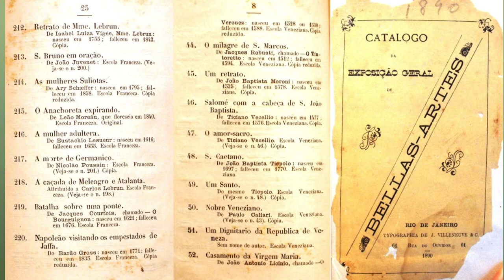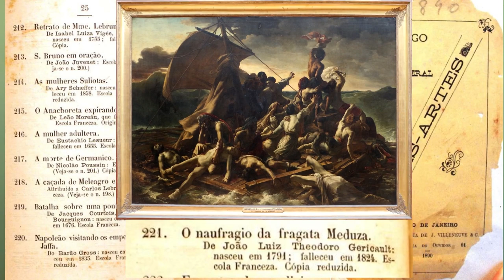O Historiador da arte como detetive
Nesse vídeo comparo o historiador da arte a um detetive que deseja desvendar mistérios. Analiso documentos e pinturas do Museu D. João VI em busca do significado das cópias pintadas no século XIX. Tratei desse assunto num Encontro da Anpap em 2011.
Quando falei desse catálogo, disse que essa exposição foi organizada pela Escola Nacional de Belas Artes. Mas na verdade, essa foi a última exposição ainda organizada pela Academia, não mais “Imperial”, já sob o regime republicano em março de 1890. A ENBA só seria instituída em novembro de 1890.
No vídeo, cito um documento com as instruções para o pensionista Victor Meirelles. Trata-se de um documento avulso do Museu D. João VI da EBA-UFRJ (número de notação 5555) disponível
Também menciono a dissertação de mestrado de Flora Pereira Flor. Seguem os dados: FLOR, Flora Pereira. A Coleção de Cópias Pintadas do Museu D. João VI. PPGAV-EBA-UFRJ, 2017. Orientação de Sonia Gomes Pereira.
Há muitas interpretações sobre o quadro "Amor Sacro e Amor Profano" de Ticiano, que se encontra na Galeria Borghese em Roma. A figura da esquerda, luxuosamente vestida, foi interpretada como o Amor Profano por ser a representação de uma mulher terrena. Já a nudez da outra  figura indica ser ela Vênus, ou uma divindade, sendo assim símbolo do Amor Sacro.
Agradeço a edição do vídeo, feita por João Araujo!